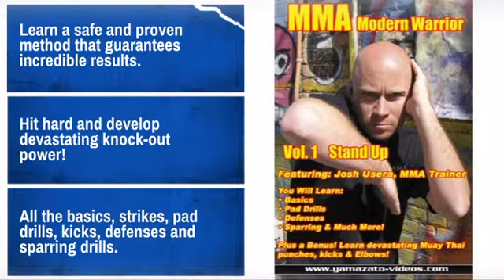MMA Modern Warrior, Volume 1: Stand Up - MAEQD.com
If you check out the MMA Modern Warrior, Volume 1: Stand Up at MAEQD.com today, you can use the following coupon code to get a special discount off your entire order.

Product Description:
This unique DVD contains everything you need to know to train in MMA for
stand up.

This DVD features:
* Learn a safe and proven method that guarantees incredible results.
* Hit hard and develop devastating knock-out power!
* All the basics, strikes, pad drills, kicks, defenses and sparring drills.
* Unique training drills in MMA!